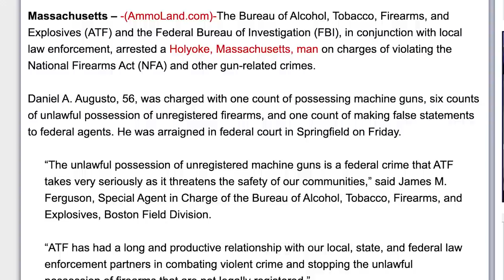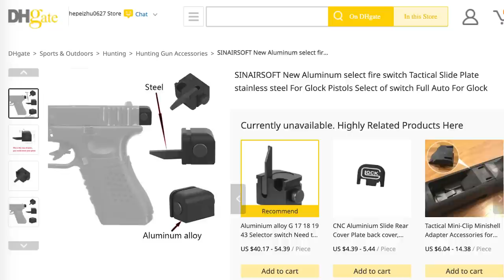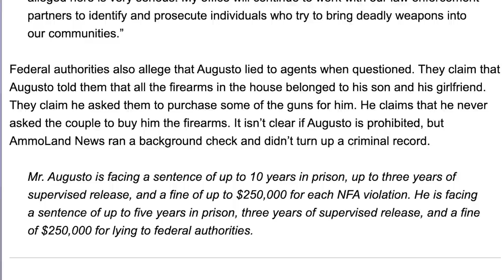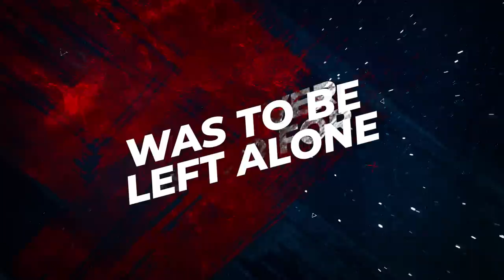ATF charges man for trigger parts they call “illegal machine guns”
Man arrested for "illegal machine guns" that are simply trigger parts